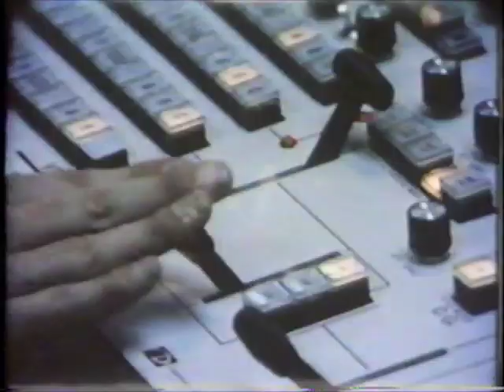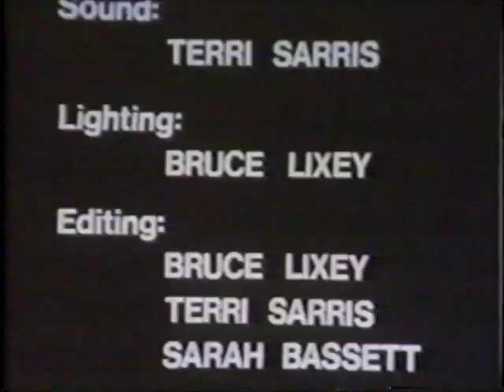Third Circle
THIS MUSIC IS NOT BY IAN GRAY!

This is a 1983 University of Michigan student film project starring Ian Gray (they misspelled his name), which is funny, because he never went to the University of Michigan. The song is by one of the students, Randy Howe; Ian Gray was picked off the street because the students apparently admired his diverse selection of leather apparel.

It's actually rather high quality for a UM Film School Production. Thanks to outside investors the students were able to shoot on 35mm film.

Song Written and Performed By: Randy Howe
Executive Producer: Bruce Lixey
Cinematography: T. Soderhjelm
Choreography: Terri Sarris
Concepts: Sarah Bassett
Produced and Directed By: Randy Howe
Photography: Tony Harvey